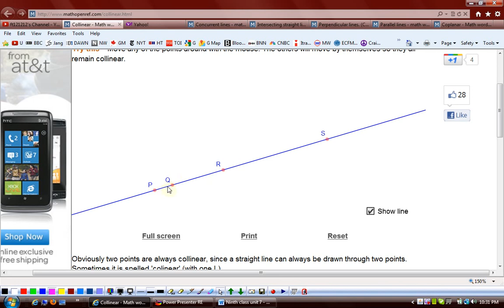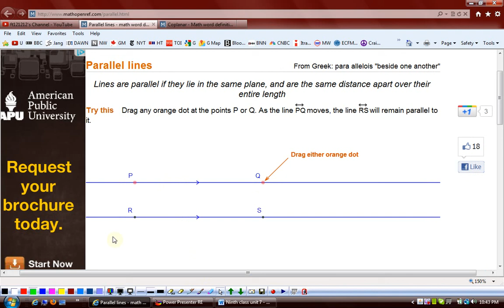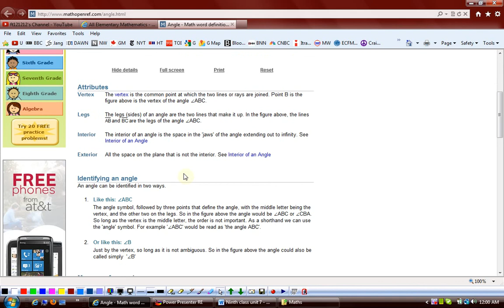(G9 MTH AEX) Grade 9 Maths Unit 7, Exercise 7.1, Q 2, Part 1 to 8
Edition = 8
Tibbat / Print = 4
Unit  7
Topics covered = Exercise 7.1, Q 2, Part 1 to 8